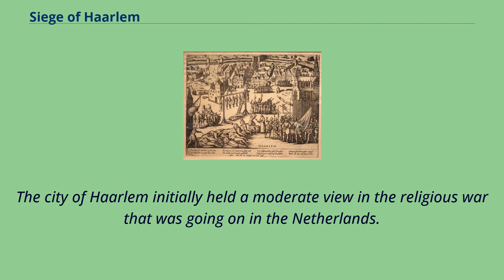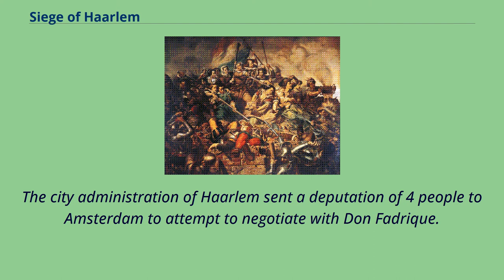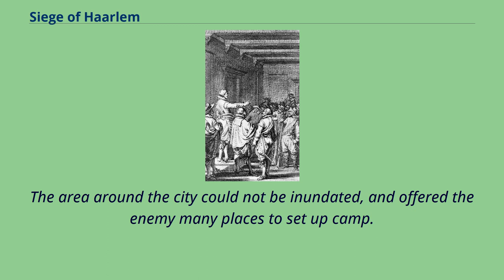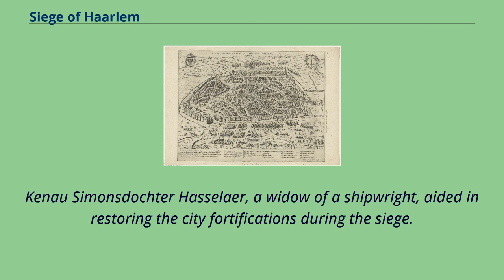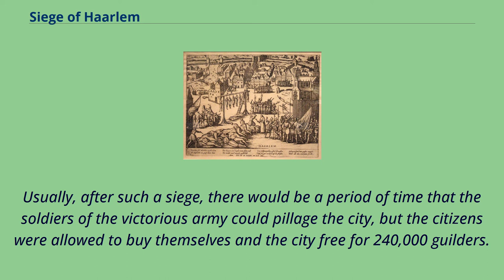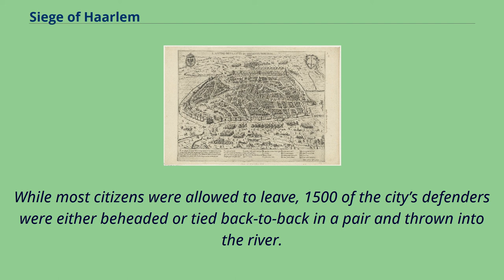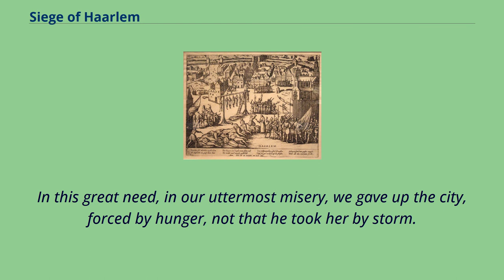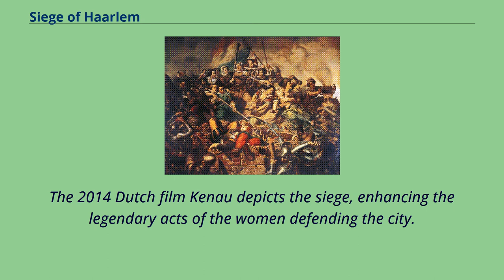Siege of Haarlem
The siege of Haarlem was an episode of the Eighty Years' War.
From 11 December 1572 to 13 July 1573 an army of Philip II of Spain laid bloody siege to the city of Haarlem in the Netherlands, whose loyalties had begun wavering during the previous summer.
After the naval battle of Haarlemmermeer and the defeat of a land relief force, the starving city surrendered and the garrison was massacred.
The resistance nonetheless was taken as an heroic example by the Orangists at the sieges of Alkmaar and Leiden.
The city of Haarlem initially held a moderate view in the religious war that was going on in the Netherlands.
It managed to escape from the Reformed iconoclasm in 1566 that affected other cities in the Netherlands.
When the city of Brielle was conquered by the Geuzen revolutionary army on 1 April, Haarlem did not initially support the Geuzen.
Most city administrators—unlike many citizens—did not favor open revolution against Philip II of Spain, who had inherited rule of the Netherlands from his father,
the Holy Roman Emperor Charles V. However, after much political debate the city officially turned against Philip II on 4 July 1572.
The ruler of Spain was not pleased, and sent an army north under command of Don Fadrique （Don Frederick in Dutch）, son of the Duke of Alva.
On 17 November 1572 all citizens of the city of Zutphen were murdered by the Spanish army, and on 1 December the city of Naarden suffered the same fate.
The city administration of Haarlem sent a deputation of 4 people to Amsterdam to attempt to negotiate with Don Fadrique.
The city's defenses were commanded by city-governor Wigbolt Ripperda, a commander put in charge by William...